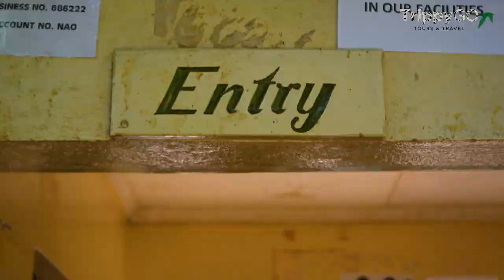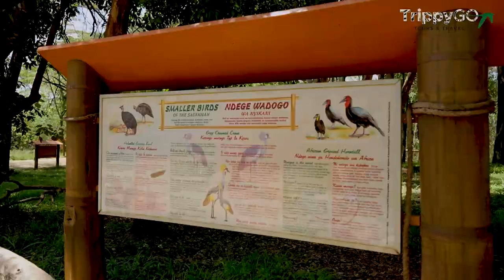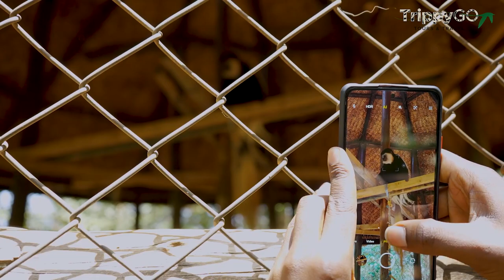THINGS TO DO IN NAIROBI,KENYA 🇰🇪. National Park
A lot of young people say they don’t travel because of money reasons, but 99% of the time, I think it has more to do with lifestyle than anything else. If you’re young, fit, and able –  ditch the luxurious resorts and sleep in hostels instead.
 Forget the Luxury shopping lifestyle  and instead buy food from supermarkets and locals. Your dollar will go much further this way, which will allow you to travel more often and live like a local.

I’ve traveled extensively by spending less than $30 a day on accommodations, food, and no-frills activities.
It can be done. Whether you’re 20, 22, 25, or 30, this type of travel lifestyle could change your life.

From as low as $20 dollars you get to experience Nairobi National Park Game drives only at @trippygotoursandtravel7677

WITH A TOUR VAN
■ Kshs 1,250 Per Person

WITH A LAND CRUISER
■ Kshs 1,750 Per Person

INCLUDED IN THE RATE
• Pick up & drop off from within Nairobi
• Half day game drive
• Transport in luxury Van or Cruiser
• Experienced driver guide

📌 Park Fees Excluded